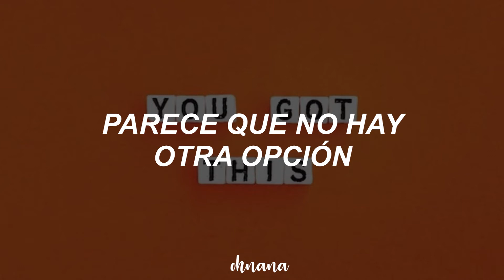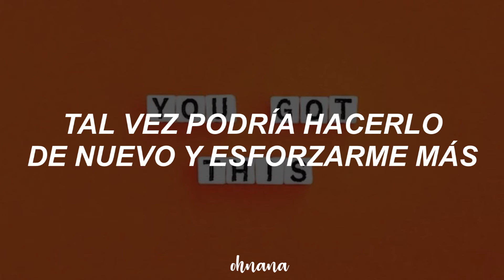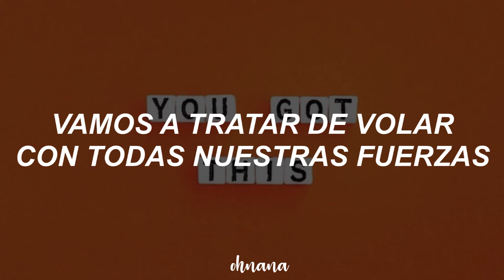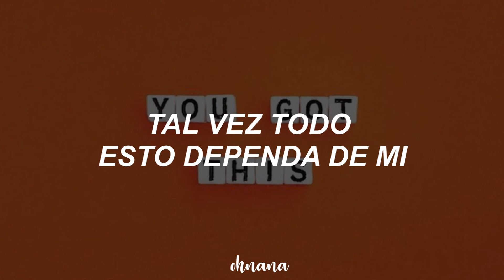Never Giving Up! - Chika Takami(Aqours) sub español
Quería subir este vídeo para el cumpleaños de Chika, pero no pude por algunas situaciones:( pero bueno, al fin lo subí y espero que les guste ❤
✨ Este vídeo no es una traducción cómo tal, adapté unas partes de la canción para que la letra no estuviera tan rara.
✨La canción y las imágenes no me pertenecen